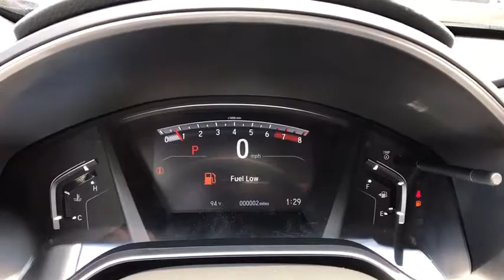2017 Honda CR-V Columbia, Lexington, Irmo, West Columbia, Aiken, SC 42171268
2017 Honda CR-V Touring 28/34mpg** 34/28 Highway/City MPG**brbrAwards:br  * ALG Residual Value Awards Reviews:brbr  * Plenty of adult-sized room in both seating rows; more cargo capacity than most rivals; rear seatbacks fold flat at the tug of a lever; appealing roster of tech and safety features. Source: Edmunds